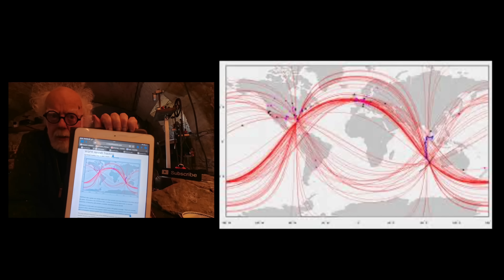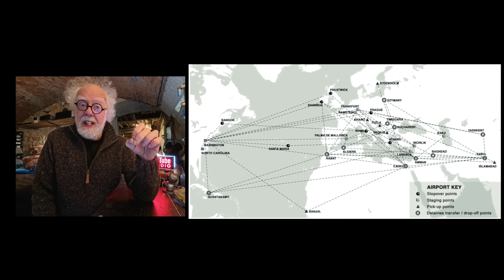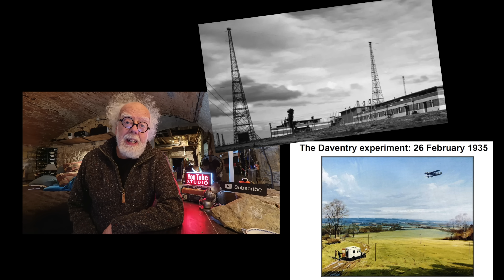MH370 Hiding in Plane Sight?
this does not solve the mystery of how it disappeared but might solve the mystery of where it disappeared.

well established fact that radio waves can detect aircraft over short distances. Since the demonstration by Robert Watson-Watt and Arnold Wilkins in 1935 detecting a Handley Page Heyford aircraft by using radio signals from BBC Daventry, radar systems are now used around the world for aircraft detection and tracking. In this technical paper we demonstrate how WSPR signals can detect aircraft over short distances like radar.
During the 3rd November 2023 a total of nine flights were analysed with commercial aircraft including Boeing, Airbus, Embraer and Canadair flying at altitudes between 7,350 feet and 37,000 feet in the vicinity of the transmitter W8AC. Eight of the nine flights were detected with a total of 13 SNR anomalies. In two cases flights were additionally detected by frequency drift anomalies.
Sometimes the presence of the aircraft would make reception possible, by deflecting the transmitted ray to the receiver. When the aircraft track aligned to the WSPR propagation path, we observed multiple SNR anomalies in successive two minute WSPR time slots. In five cases there were multiple transmissions at different frequencies in the same two minute WSPR time slot resulting in one or more SNR anomalies in the same time slot.
WSPR can act as a multi-static and multi-frequency passive radar system over short distances. In a subsequent technical paper, we will demonstrate how WSPR signals can detect aircraft over long distances using ionospheric propagation around the globe. In this paper we show how a single WSPR link can detect aircraft, in the next paper we will show how multiple WSPR links can combine to detect aircraft with a higher confidence level.